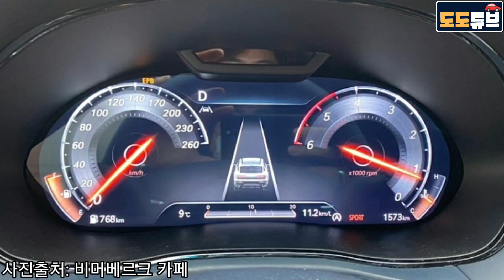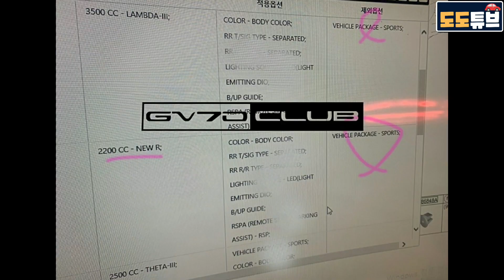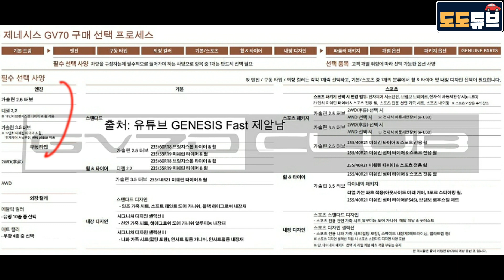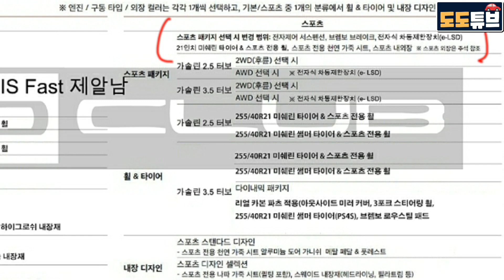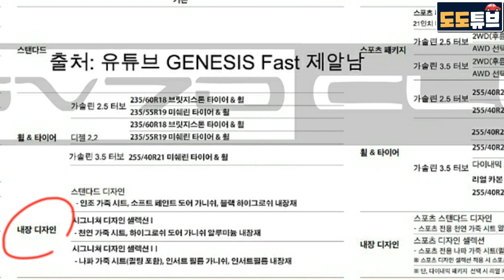제네시스GV70 2.2디젤 스포츠 실내공간!! 전트림 스포츠패키지 선택가능 자료공개~ 스포츠 스웨이드 2열 열선,통풍 다된다?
GV70 최신정보가 궁금하시다면
제네시스GV70 클럽